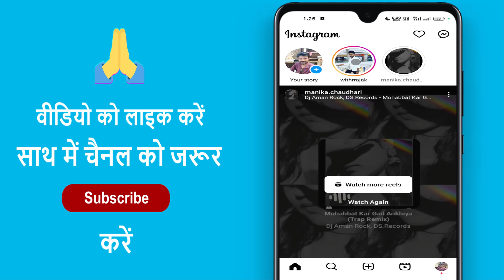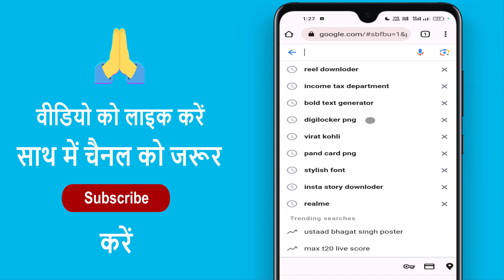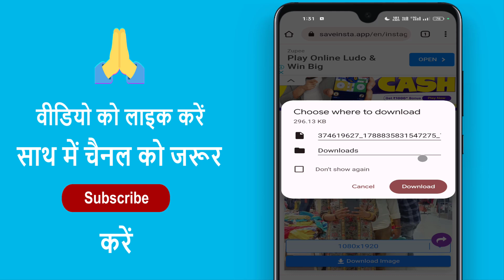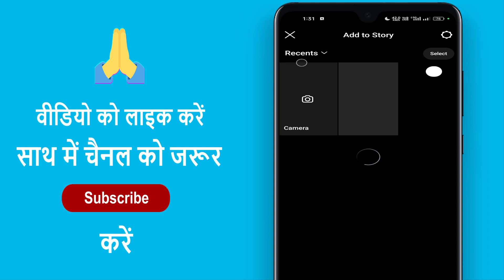Kisi Ki Instagram Story Ko Apni Story Par Kaise Lagaye !! Apne Instagram Par Dusre Ka Story Lagaye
Kisi Ki Instagram Story Ko Apni Story Par Kaise Lagaye ! Apne Instagram Par Dusre Ka Story Lagaye ! apne friend ka story apne story par kaise lagaye ! kisi aur ka story apne story par kaise dale ! instagram story dusre ka kaise lagaye ! how to put instagram story any one in my story ! instagram dusre ka story kaise lagaye

Aaj ke es video mein ham batane vale hai ki kisi ka instagram story apne story par kaise lagate hain